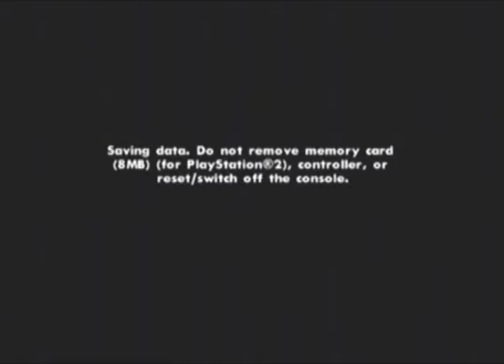Let's play: Grand Theft Auto San Andreas Episode 56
Episode 56 can see you through its scope. This episode continues the theme of fail, but with reasonable success despite fail. That made sense.